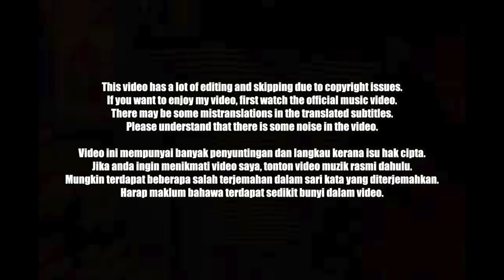🇰🇷🔥Korean Hiphop Junkie react to LOTUS (H1GHR Remix) (ML/ENG SUB)